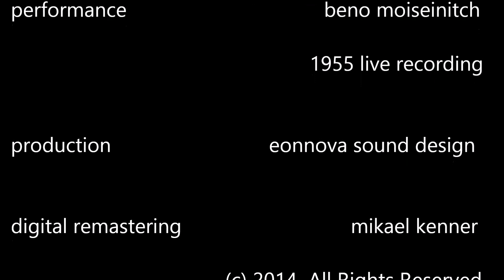Delius Piano Concerto MOISEIVITCH DIGITAL REMASTER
A long neglected piano concerto composed by Delius. Performed by Beno Moiseiwitch at a live concert. This performance has been digitally remastered by Mikael Kenner... He thought this performance and concerto deserved only the best. The primary idea is to bring a very old 1950's live monophonic recording into some semblance of stereo; and also to bring out the REAL sound of the piano, front stage center (at least for the important parts). And also to get the hall acoustics. And the placement of the orchestra sections.. The orchestra is in a different arrangement, cello section front in middle and violas on the right. If any pianist ever sounded like Ivo Pogorelich this is the one.